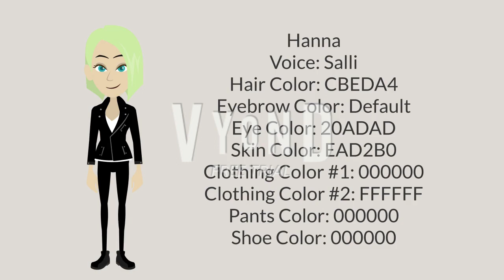The HEX Color Codes of the New Members of the GGGG Squad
Credit to everyone for the idea.
New members of the GGGG Squad:
1. Chun Li (Owned by Street Fighter)
2. Morpheus (Owned by Matrix)
3. Kenji (Owned by Mattel)
4. Hanna (Owned by Amazon)
5. Detective Angela Abar a.k.a. Sister Night (Owned by the Watchmen series)
6. Jim Hawkins (Owned by Disney)
Sites used:
Vyond Studios